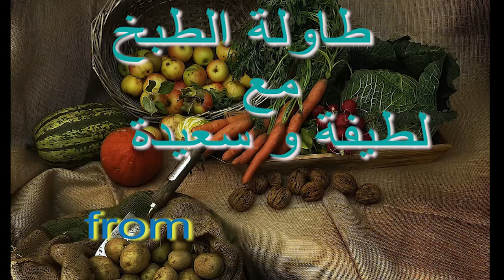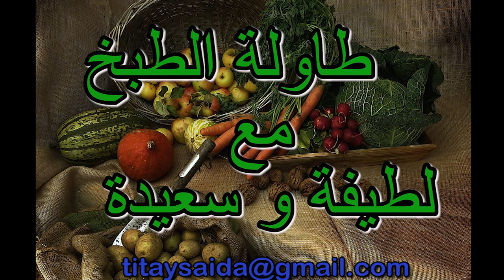مربى الفرولة و الثوث صالح لرجيم الكيتو،والدايت " keto diet"